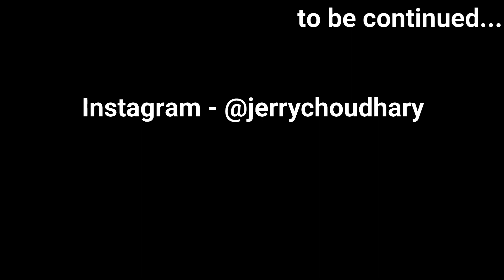Paragliding in Manali | Solang Valley Manali | Complete Information